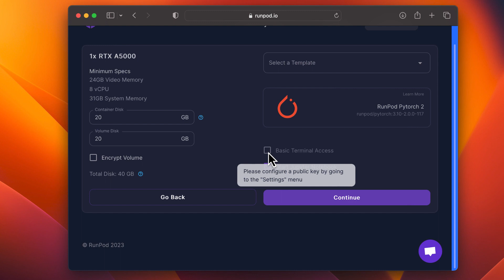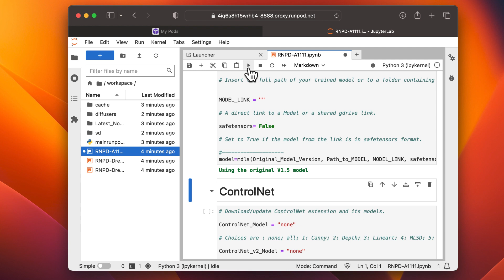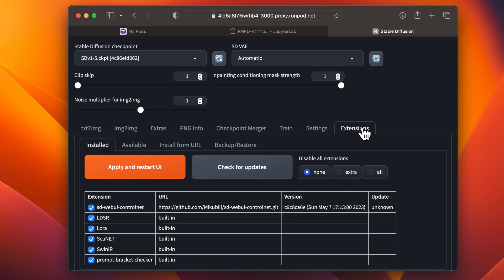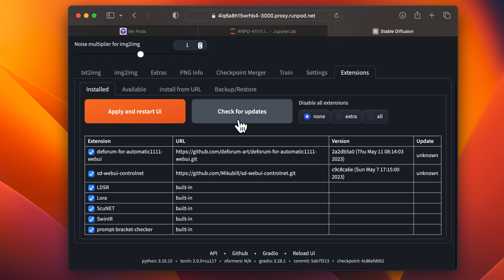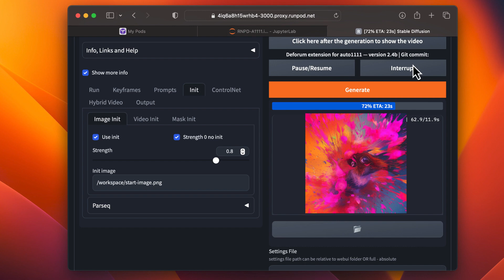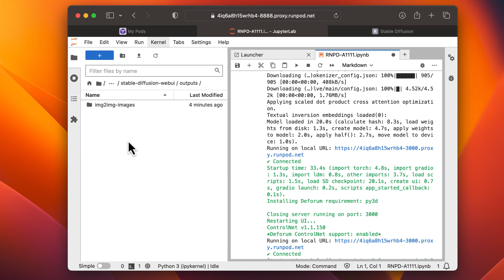Generating Custom AI Videos with Deforum and RunPod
In this tutorial, we walk you through the process of creating custom AI generated videos on RunPod using Deforum, an extension for Stable Diffusion. We'll show you how to set up RunPod, select an instance, deploy the RunPod Fast Stable Diffusion template, and run the Automatic 1111 notebook. We'll also guide you through installing the Deforum extension and using it to generate a video with a custom starting frame.

⏰ Markers
00:00 Introduction to generating custom videos
00:15 Setting up RunPod
00:39 Deploying RunPod Fast Stable Diffusion template
01:12 Running Automatic 11 11 notebook
02:17 Installing Deforum extension
04:11 Generating video with custom starting frame
05:13 Downloading the generated video

Until next time, keep creating!